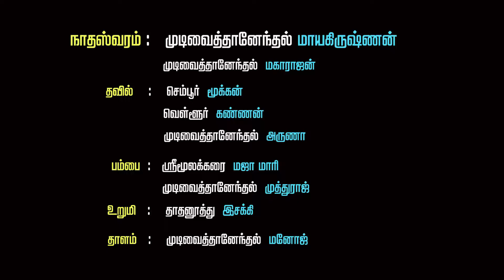முடிவைத்தானேந்தல் மாயகிருஷ்ணன் குழுவினரின் அருமையான நையாண்டிமேளம் | செம்பூர் மூக்கன் தவில்